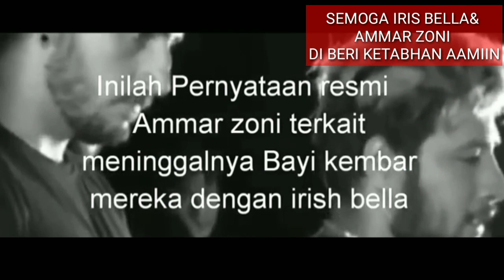amar zoni dan keluarga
PERNYATAAN AMMAR ZONI TERKAIT MENINGGAL۔NYA ANAK KEMBAR MEREKA